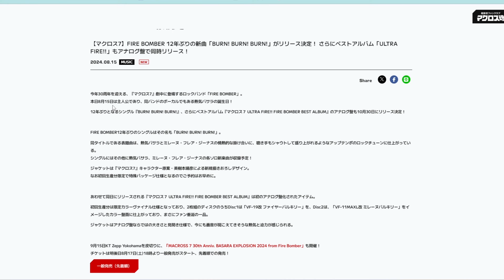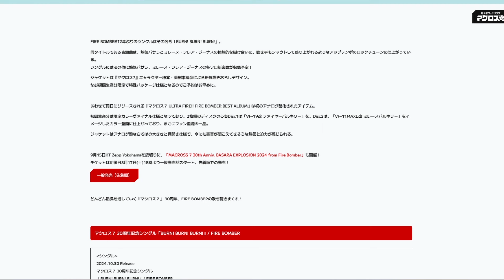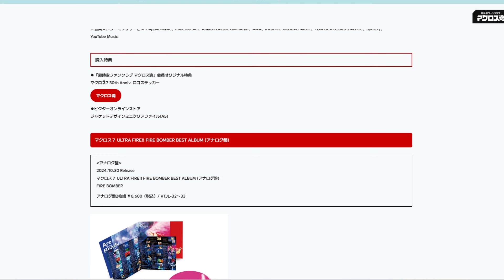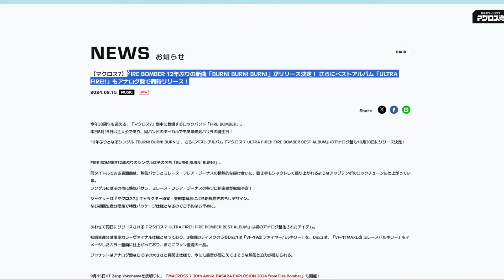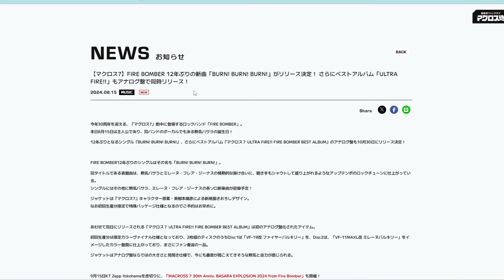【マクロス7】FIRE BOMBER 12年ぶりの新曲「BURN! BURN! BURN!」がリリース決定！ さらにベストアルバム「ULTRA FIRE!!」もアナログ盤で同時リリース！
FIREBOMBER新曲 BURN!BURN!BURN!